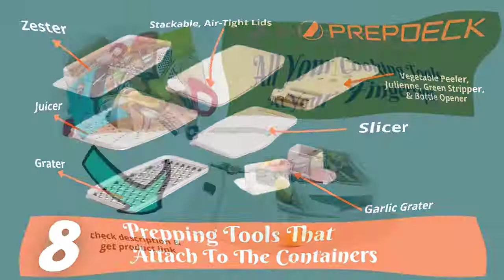Prepdeck Recipe Preparation Reviews | Meal preparation kit with cutting board | kitchen alternative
Your Home Base
Your Meal Prep Mission Control wastes no space, with 8 tools and 15 containers stored in the unit, plus space to store more. Measure, prep, and store all in one unit. Stay tidy while you work by sweeping cutoffs into the removable drawer.

15 Containers to Contain Anything
Prep your way in 4 unique container sizes, each with measurement markings in cups, ounces, and millimeters. Prepdeck Recipe Preparation Reviews | Meal preparation kit with cutting board | kitchen alternative. Made for meal prep and menu planning, all containers were designed to stack and save valuable space in your fridge. Our containers are microwave and top-rack dishwasher safe.

Magnetic Cutting Board
A spacious cutting board boasts 21.4 x 12 inches shopping space and doubles as a beautiful cover for the unit. Allows for faster, more organized prep time. Prepdeck Recipe Preparation Reviews | Meal preparation kit with cutting board | kitchen alternative.  Magnetic, interchangeable, and removable for easy cleaning

8 Prepping Tools That Attach To The Containers
8 BPA-Free prepping tools are nestled in a special drawer in the unit. Prepdeck includes a grater, zester, slicer, juicer, garlic crusher, peeler, julienne peeler, green stripper, and bottle opener. All tools attach securely to containers so you can measure and prep with precision.

prepdeck recipe preparation review prepdeck recipe preparation kit and storage review prepdeck recipe preparation kit prepdeck alternative how to use prepdeck food prep station prepdeck review